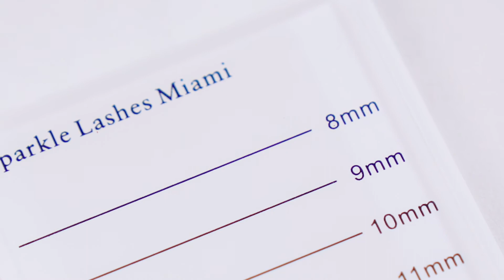SPARKLE LASHES - LUXURY PRODUCTS